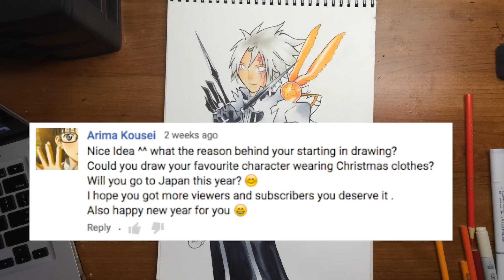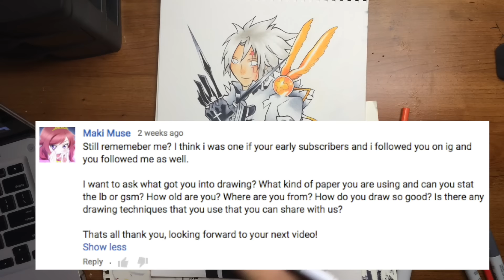Q&A Video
So many Questions, So many Answers